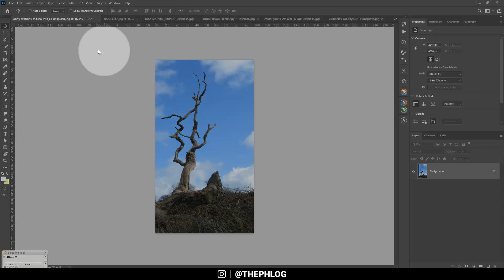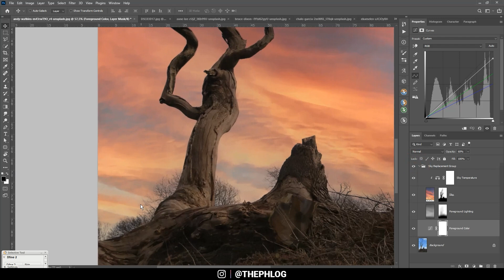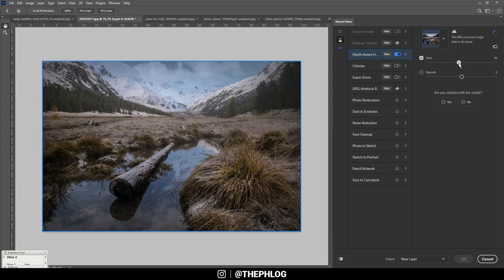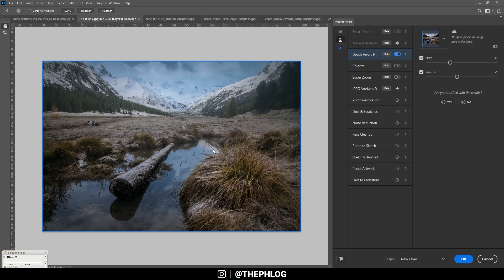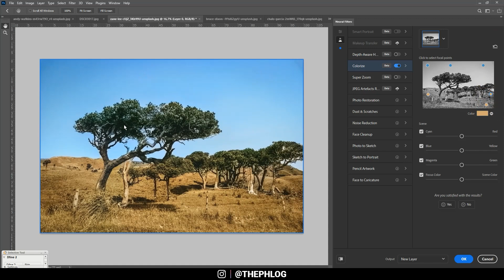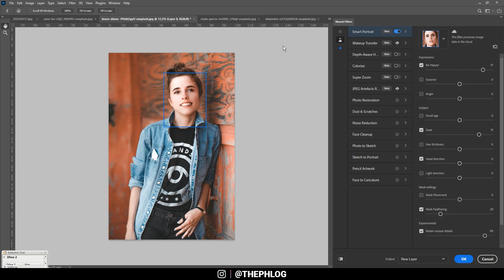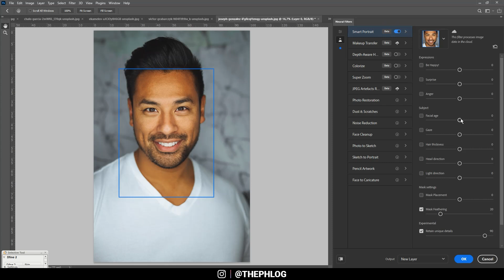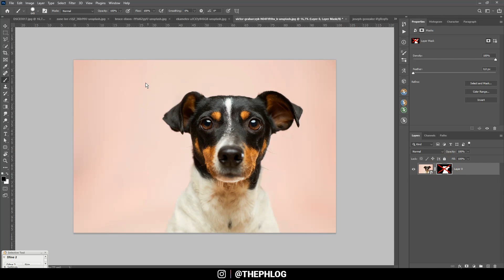Sky Replacement, Depth-Aware Haze & New AI Neural Filters. Big PHOTOSHOP 2021 Update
Adobe Photoshop 2021 just released and in this video, I want to show you some of the cool new features like sky replacement, Depth-Aware Haze, Smart Portrait and Quick Actions.

0:00 Intro

0:34 Sky Replacement
The sky replacement is a new feature which I will probably use quite a lot. It literally replaces the sky with a single click and actually does a very good job at it (at least on the photos I tested it with). Also, you can still do manual adjustments to the mask and color of the foreground which makes this tool even better.

2:26 Depth-Aware Haze
With this neural filter you can add atmospheric fog to a photo. I tried it on a few pictures, but the results were never really awesome (still useable though!!). I’m sure with a little practice you will be able to get nice results, for now I still prefer the negative dehaze method in Lightroom / camera raw to add haze.

3:15 Super Zoom
With this neural filter you can scale up photos and preserve detail. While I was testing it, I didn’t notice much difference, but it’s good to know that there is a specialized tool for upscaling.

4:18 Colorize
I was quite surprised by this neural filter. As the name suggests it takes a black and white image and tries to colorize it. It got decent results, but you also can relative easily do manual adjustments here.

4:41 Smart Portrait
With the smart portrait neural filter, I had a ton of fun although I’m not a portrait photographer. It like an advanced smartphone filter which uses ai to change the expression or age of a person. Besides that, you can change the gaze, direction of the head, direction of the light and even the hair thickness.

6:16 Quick Actions
The quick actions are hidden under the help menu. There are a few different ones available. The ones that I find most useful help you to blur the background or to mask out the subject of the photo. Both work good in not so complex situation and can be a nice time saver!